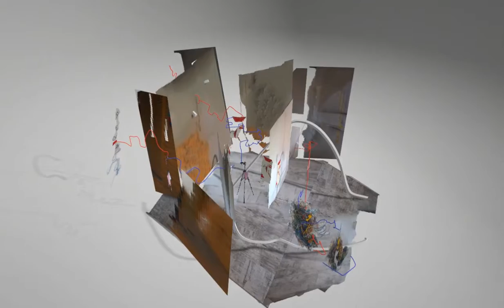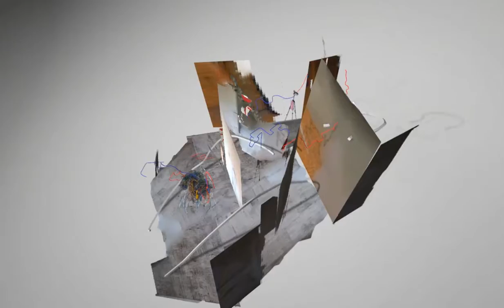20200505 1o 0t 2p txt v